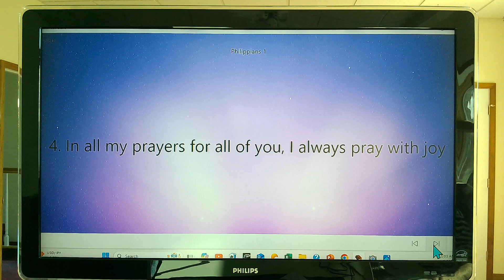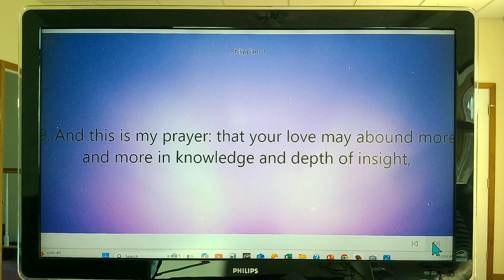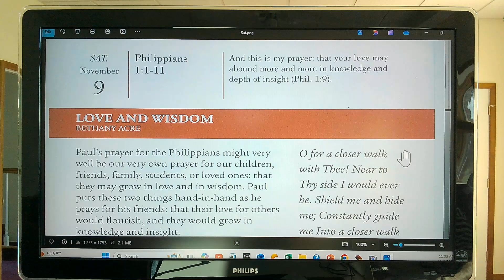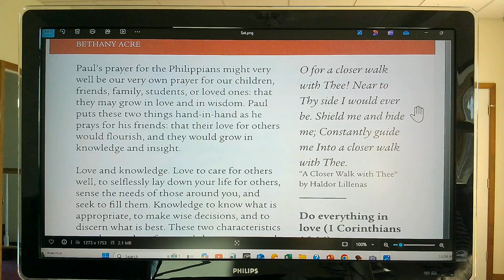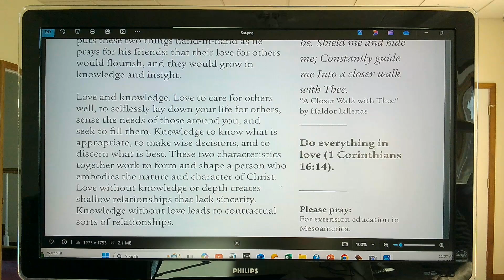Daily Devotion Sat November 9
Reflecting God. Love and Wisdom. Philippians 1: 1-11.